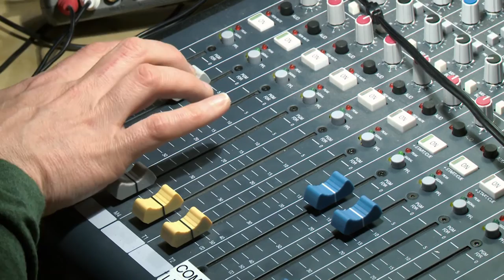The Depression Session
Tucson-based performance artist Laura Milkins has been living with depression since the deaths of her father and step-father in 2011. Now she’s found a unique way to cope with her mental illness—talking about it live on the air.

Producer: Gisela Telis
Videographer: Bob Lindberg
Editor: Nate Huffman